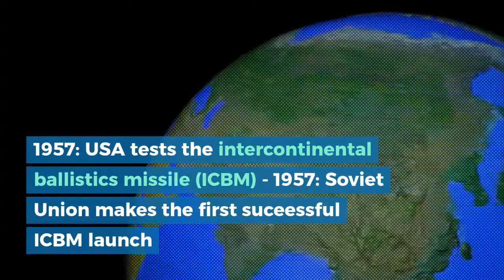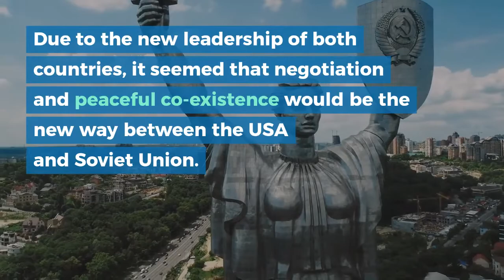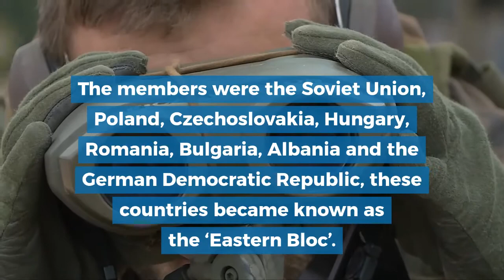What was the Arms Race? - Cold War History - Edexcel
This video goes over the Early Cold War and the race to develop nuclear weapons on both sides. How would they react to each other?